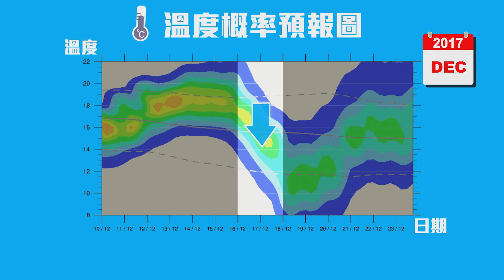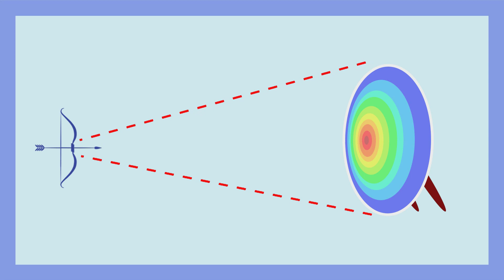氣溫走勢 還看「彩帶」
見過這張「彩帶圖」嗎？這是天文台的「延伸展望」溫度概率預報圖。那些紅橙黃綠藍代表甚麼？怎樣知道未來兩星期大概是冷還是熱？第二百一十二集「氣象冷知識」為您拆解。